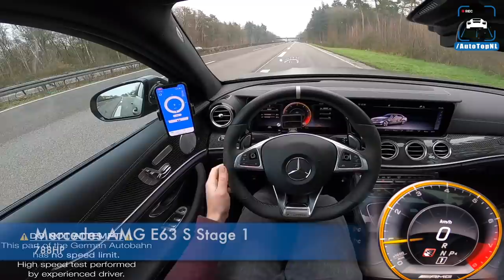BEST of SUPERCARS on AUTOBAHN #2 [NO SPEED LIMIT!] by AutoTopNL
00:00 BMW M5 F90 G Power
01:00 Porsche 991 Turbo S PP Performance
02:00 Mercedes-AMG E63 S Stage1
03:00 Corvette ZR1
04:00 McLaren 570S RaceChip
05:00 Range Rover Sport SVR
06:00 Audi RS7
07:00 Audi R8 V10 Spyder by MTM
08:00 Mercedes-AMG GT C
09:00 BMW M5 E